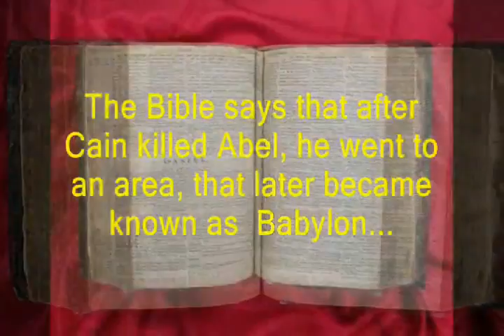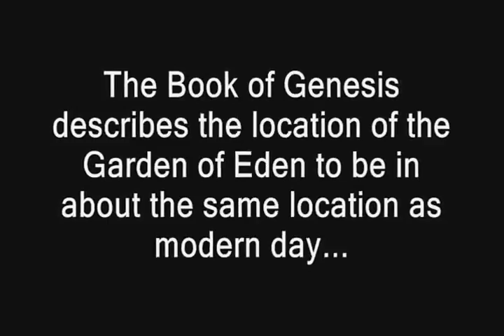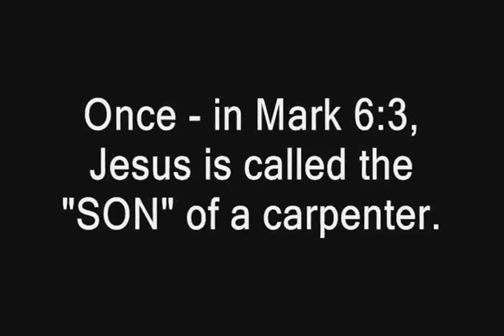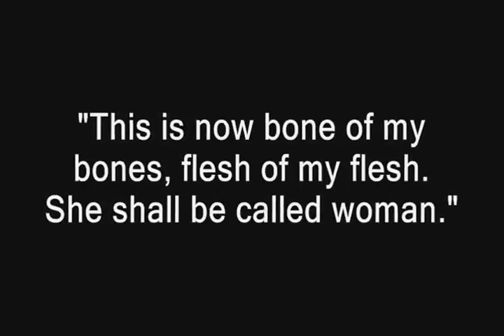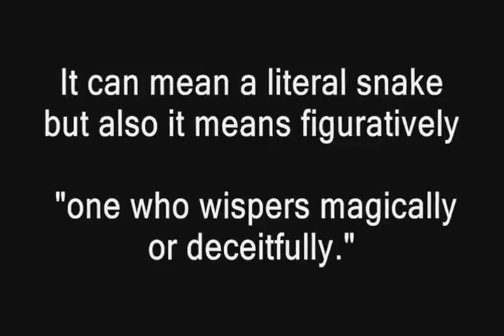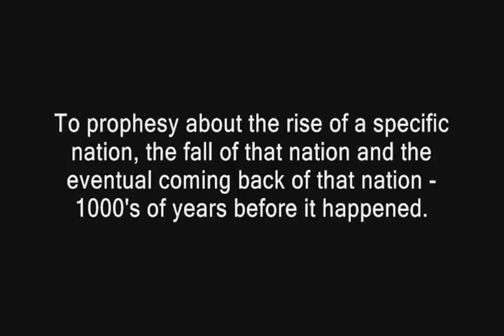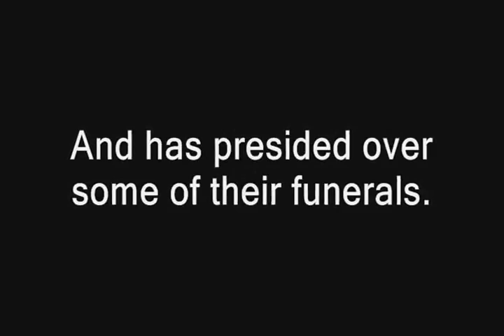AMAZING BIBLE FACTS! PART I Something NEW for everyone here!.flv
AMAZING BIBLE FACTS! PART I Something NEW for everyone here!